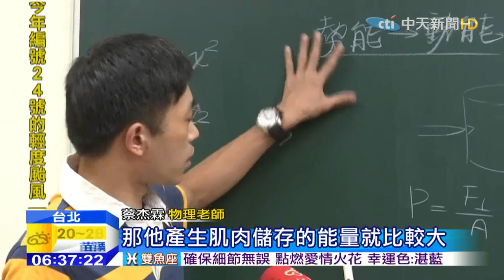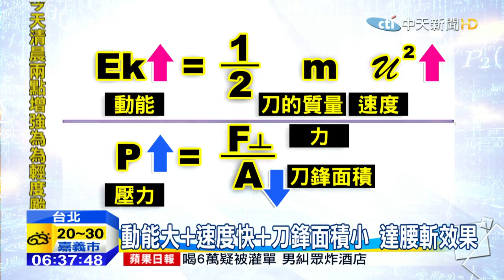20151014中天新聞 一次腰斬36啤酒罐！關鍵動能、速度、面積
刀可以有多銳利，多厲害？美國一名男子利用自己鍛造的長刀，竟然可以一次腰斬36罐啤酒瓶，讓人看了目瞪口呆。但他到底是如何辦到得的？物理老師說關鍵就是動能與速度。